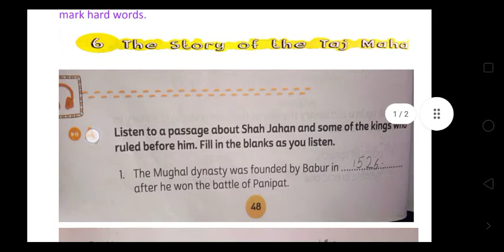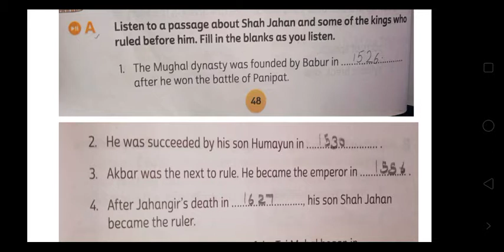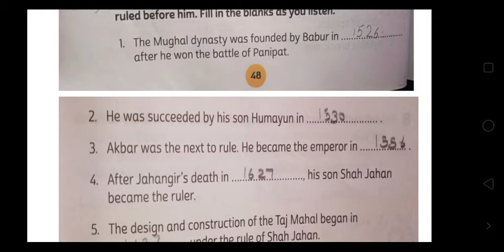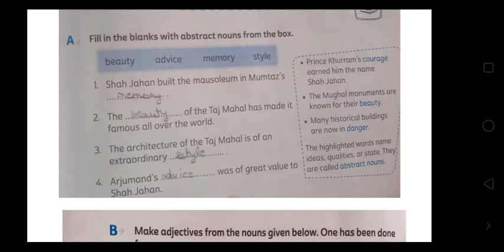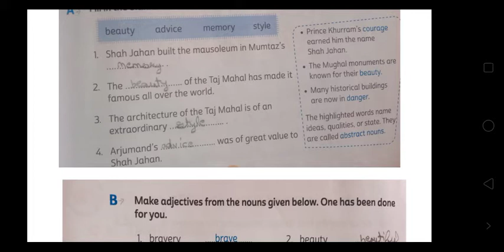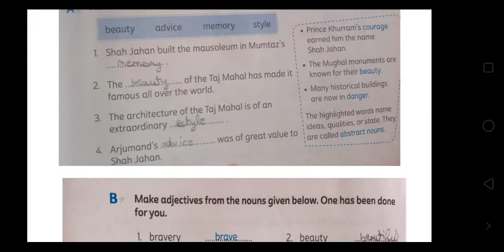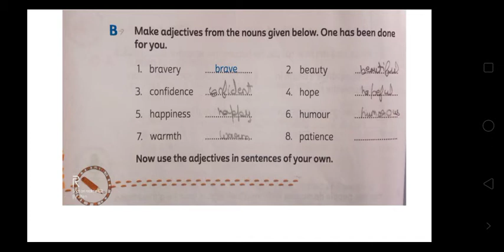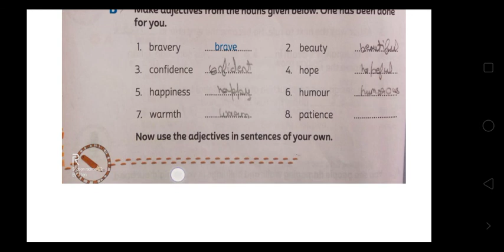The Story of the Taj Mahal book-work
Class - 4, English - Weavers -The Story of the Taj Mahal